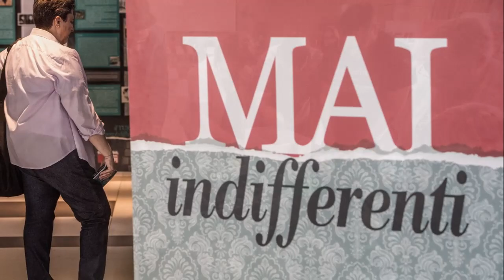Il Festival della Formazione Cgil 2019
Le immagini dell'edizione 2019.